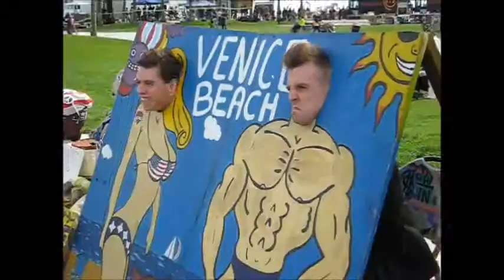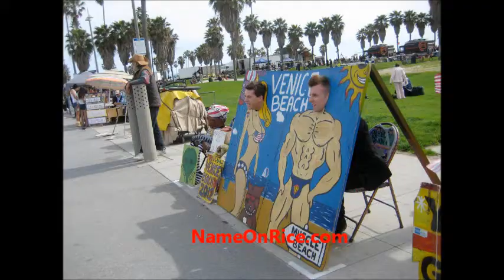LUKE & WYATT FROM NICKELODEAN VENICE BEACH CALIFORNIA MARCH 28, 2012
LUKE & WYATT. FILMED BY NAME ON RICE.COM